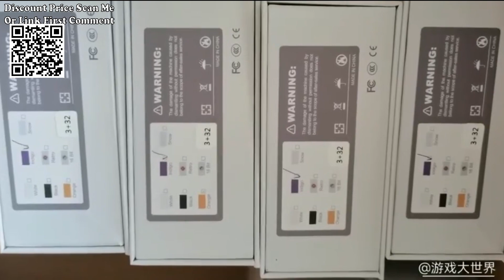Unboxing New Retroid Pocket 3 Plus 3+ Handhelds Console Player Review Aliexpress.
New Retroid Pocket 3 Plus 3+ Handhelds Console 4.7 inch 4G+128GB Android 11 RP3+ Handheld Retro Video Games Consoles Player Box Review Aliexpress.